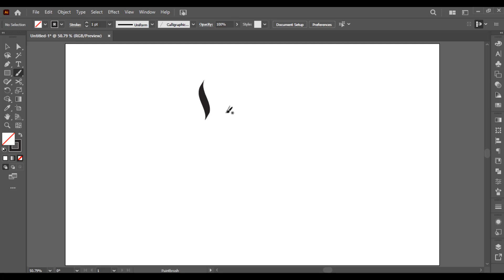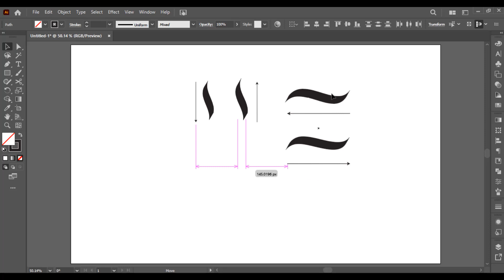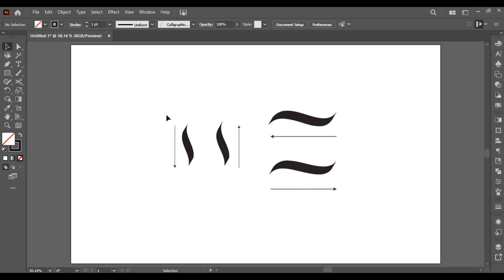How to Master Calligraphy Brush in Adobe Illustrator | Illustrator Tutorial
Want to take your calligraphy skills to the next level? In this tutorial, you'll learn how to master calligraphy brush strokes in Illustrator to create stunning designs with authentic calligraphy aesthetics. Follow along step-by-step to discover techniques for creating and customizing calligraphy brushes, and practice your brush strokes to achieve consistent thickness and precision. Whether you're a beginner or an experienced calligrapher, this tutorial provides valuable insights and tips to enhance your craft and take your designs to the next level. Watch now to master calligraphy brush strokes in Illustrator!

Please drop your Comments and Let me know your feedback and suggestions.